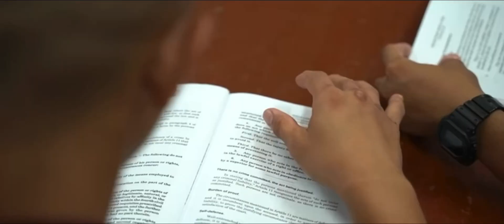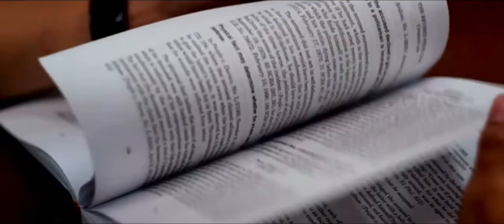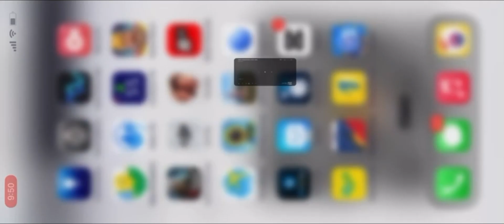BE A PNPA CADET